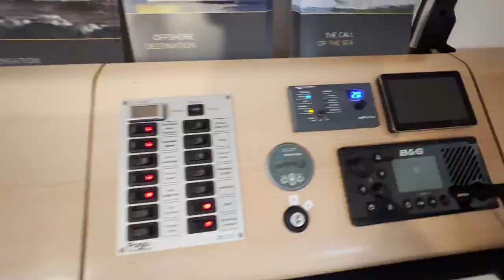Sailing yacht Pogo 36 Electric | Walkaround | Boot Dusseldorf Boat Show 2023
Technical specification of yacht:

Upwind sail surface - 84 Sqm
Main - 45 Sqm with square top
Jib - 39 Sqm
Asymmetrical spinnaker - 120 Sqm
Length overall - 10.86 m
Max beam - 4 m
Swing keel - 1.18/2.95 m
Light displacement - 3.8T
Architect - FINOT-CONQ
Design - ROSEODESIGN

and here :)